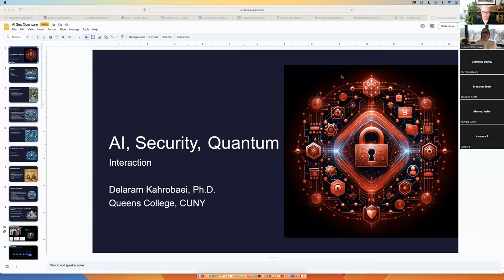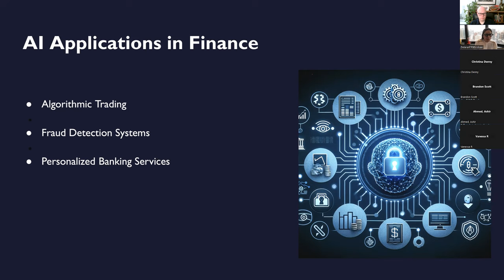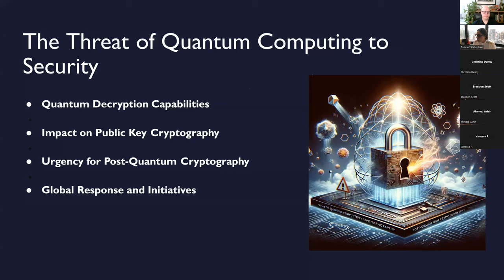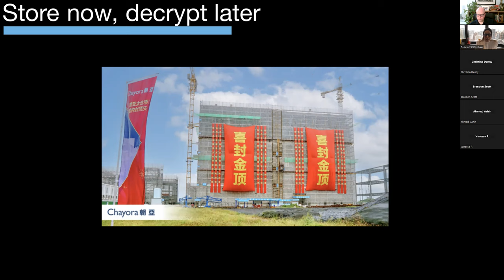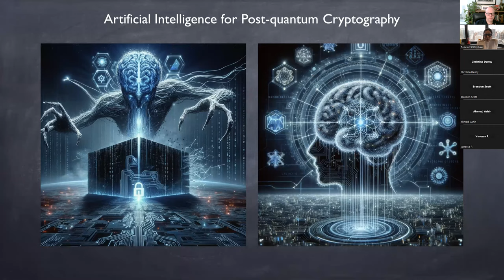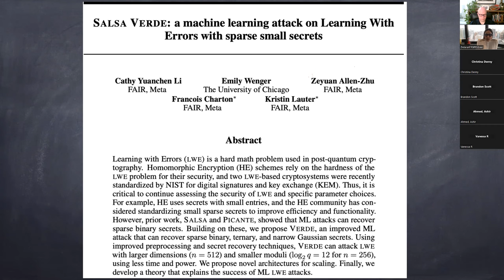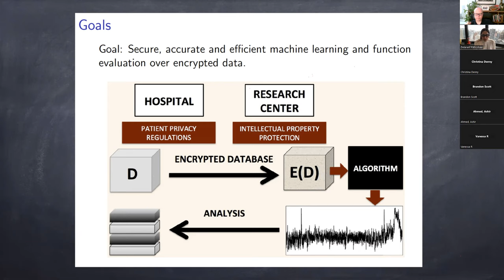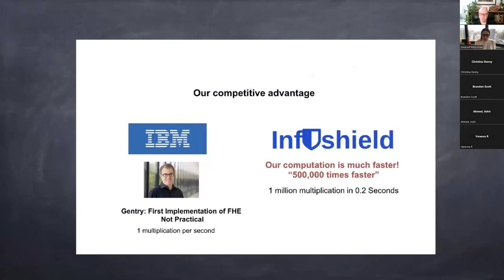CRSP Tech Fellows AI Lecture Series - March 15, 2024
Dr. Delaram Kahrobaei speaks about "AI, Quantum, and Security."